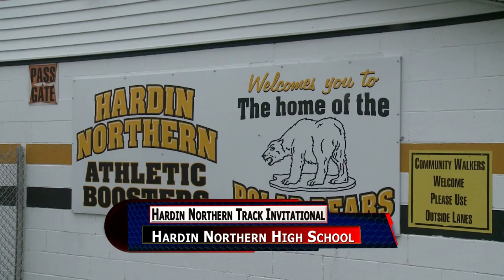Hardin Northern Track Meet